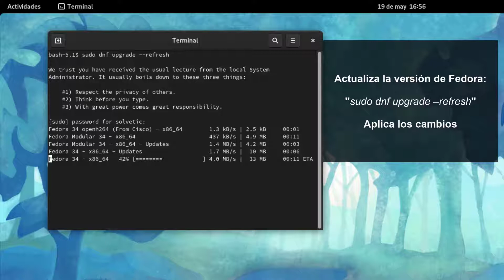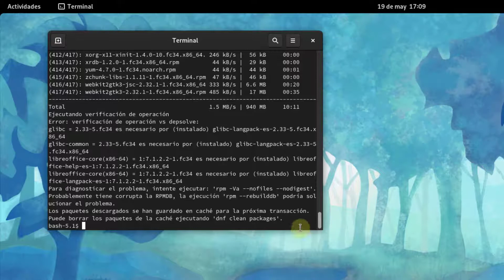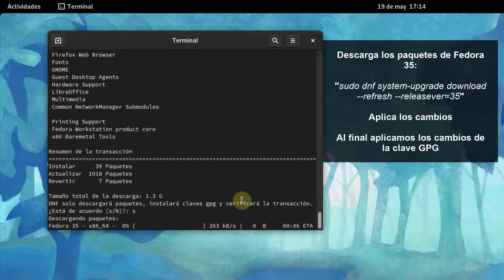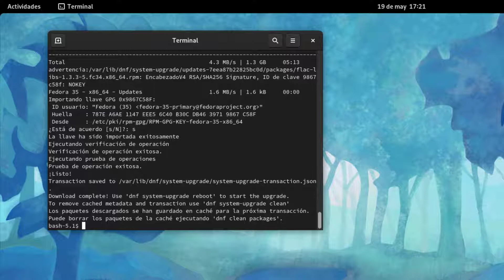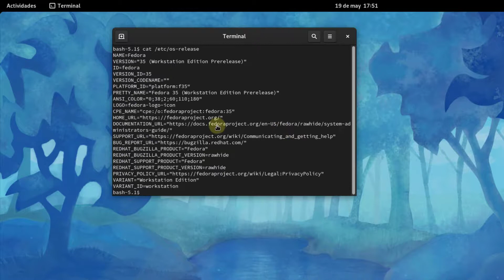✅ ACTUALIZAR a FEDORA 35 ✔️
Videotutorial de Solvetic para saber cómo actualizar a FEDORA 35 ⭐ 𝗧𝗨𝗧𝗢𝗥𝗜𝗔𝗟 𝗘𝗡 𝗧𝗘𝗫𝗧𝗢

Vídeo que explica como actualizar a FEDORA 35 paso a paso. Este vídeo te servirá como una guía de ayuda durante el proceso de instalación para que sepas en cada momento que pasos seguir. A continuación tienes todos los comandos que mostramos en el vídeo:

▪️ Actualiza la versión de Fedora: sudo dnf upgrade –refresh
▪️ Comando para instalar el paquete: sudo dnf install dnf-plugin-system-upgrade
▪️ paquetes de Fedora 35: sudo dnf system-upgrade download --refresh --releasever=35
▪️ Comando para reiniciar Fedora 34: sudo dnf system-upgrade reboot
▪️ Una vez terminado, y reiniciado el sistema, validar la actualización de Fedora 35 con este comando: cat /etc/os-release